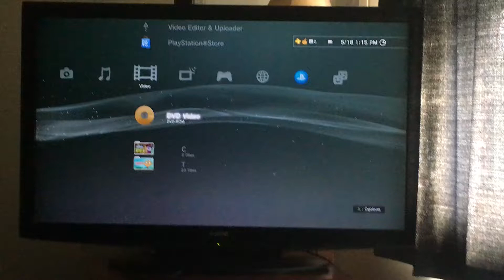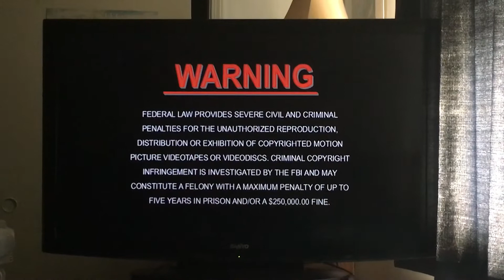Opening to Shrek 2001 DVD (Disc 2 Widescreen)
1. DreamWorks Home Entertainment Logo
2. DVD Menu
3. Warning Screen
4. DreamWorks Pictures Logo (Shrek Variant)